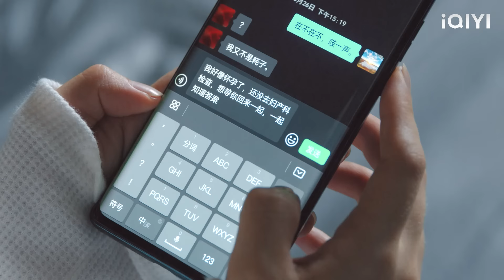ซินเดอเรลล่าผู้แข็งแรงและสุขภาพดีมาโดยตลอด จู่ๆ ก็เป็นหวัดและตั้งครรภ์โดยไม่คาดคิด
【ทางรัก ทางฝัน ของฉันและเธอ】
2GL